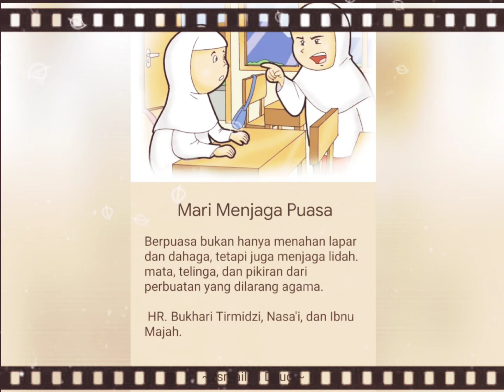Mari Menjaga Puasa